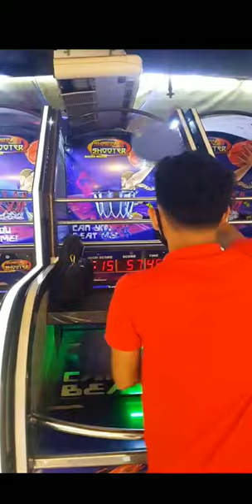Stage 1/6 254 pts 7 balls